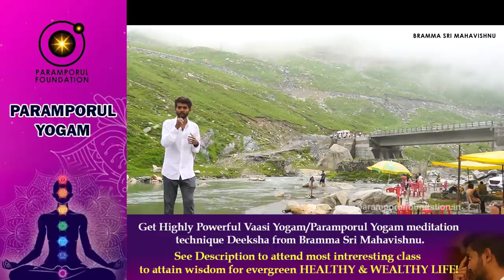Cure Insomnia & Sleep Within Minutes Peacefully | Permanent Spiritual Remedy to Get Deep Sleep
For daily Annadhanam & Other Charity Activity Contributions:

NAME : PARAMPORUL FOUNDATION
AC NO : 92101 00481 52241
IFSC: UTIB0000210
SAVINGS TRUST AC
AXIS BANK

Common sleep disorders like insomnia, restless legs syndrome, narcolepsy and sleep apnea can affect every aspect of your life including your safety, relationships, school and work performance, thinking, mental health, weight and the development of diabetes and heart disease. Not getting enough quality sleep can hurt your quality of life. Cure Insomnia & Sleep Within Minutes Peacefully with Spiritual Remedy Permanently to Get Deep Sleep .